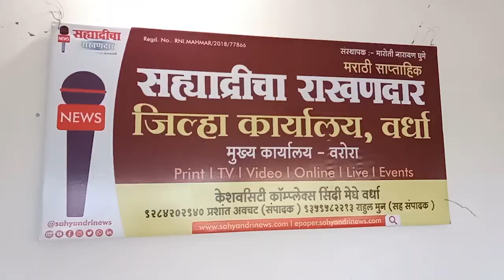वर्धा : सह्याद्रीचा राखणदारच्या वर्धा जिल्हा कार्यालयाचे उदघाटन संपन्न